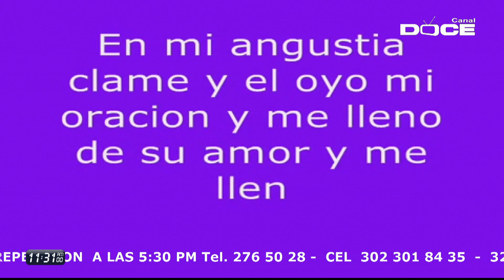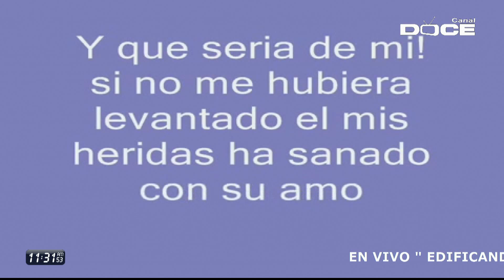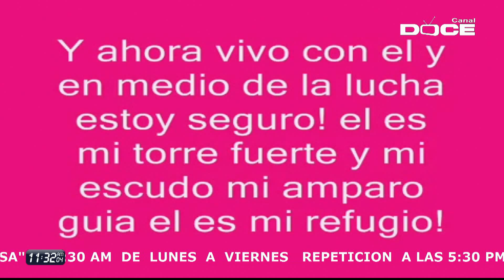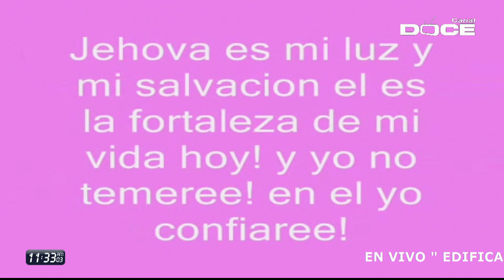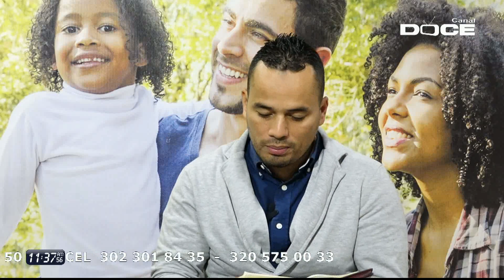PROGRAMA EDIFICANDO SU CASA 27 SEPTIEMBRE 2019